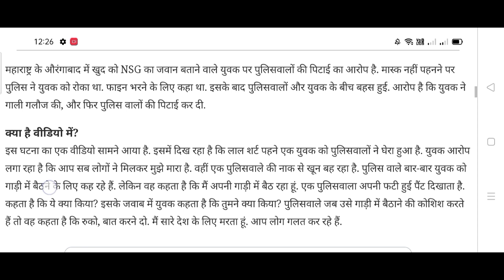N.S.G COMMANDO को पुलिसवालों ने रोका तो हुई मारपीट // पुरा विडियो देखें